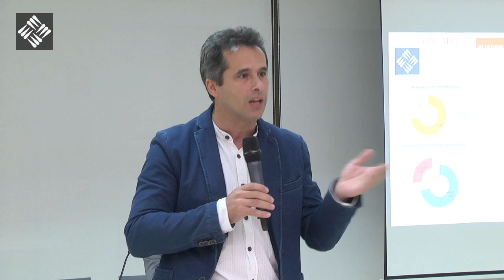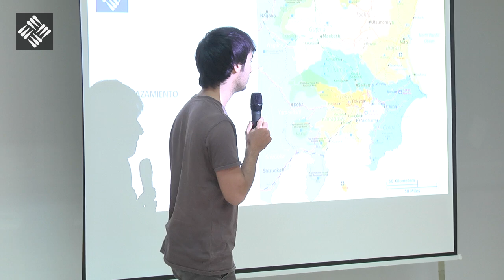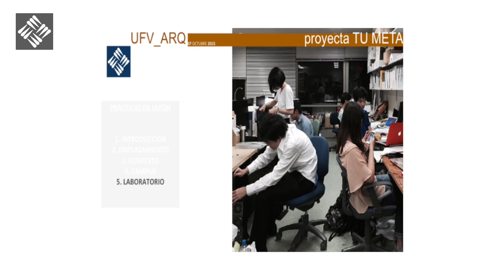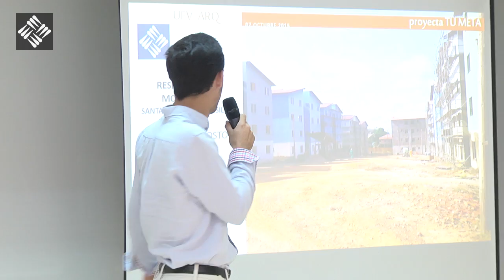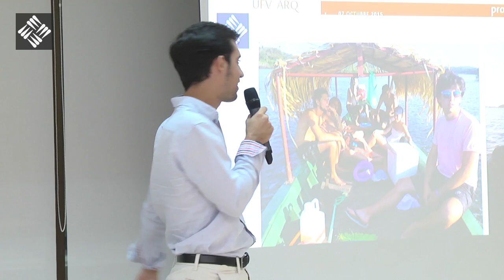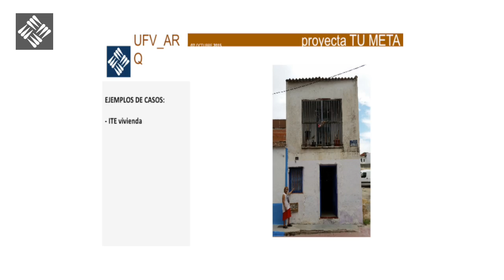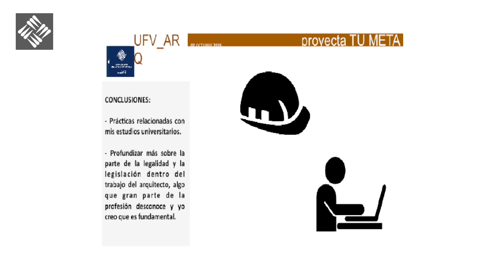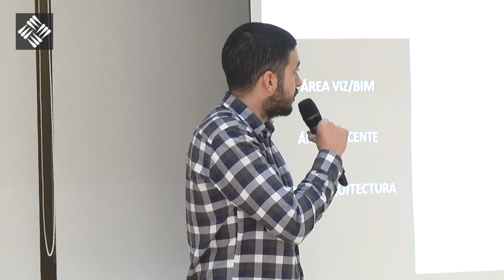Apertura del Curso Arquitectura 2015/2016 - Empleo y Prácticas